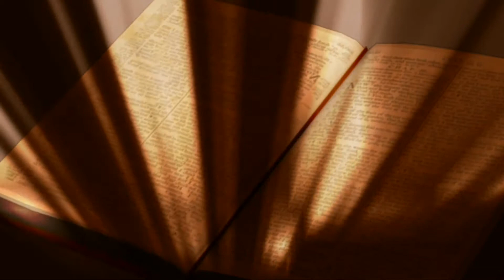FATHER BERNIE Why did God create you?